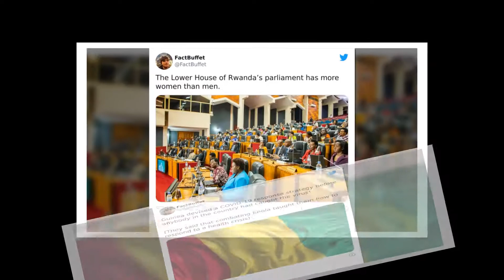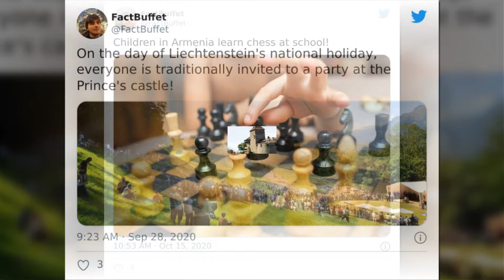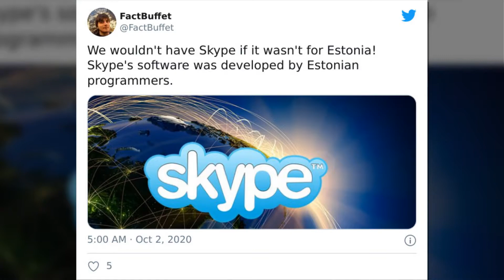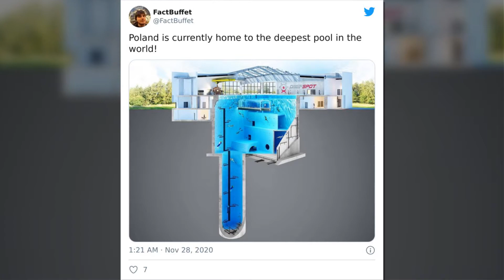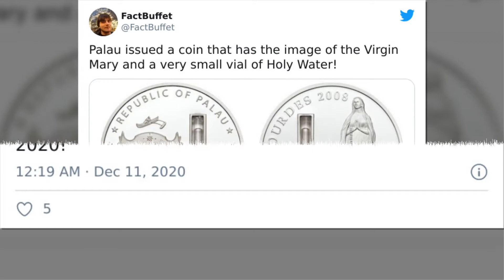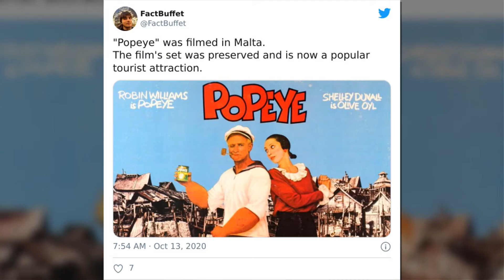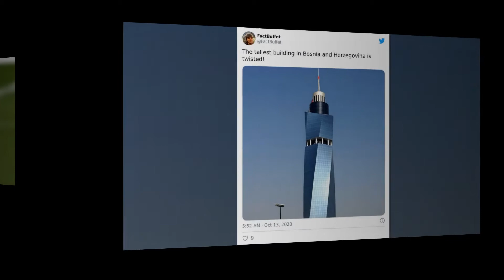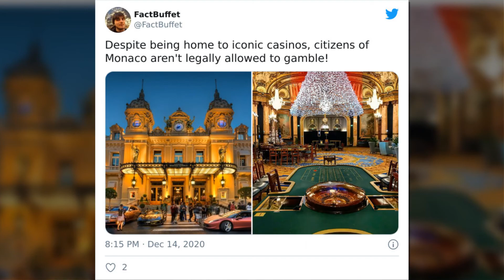Here Are My Hand Picked Facts About Various Countries Around The World